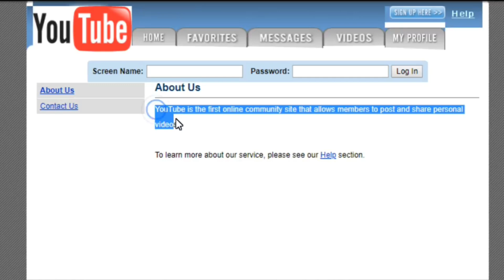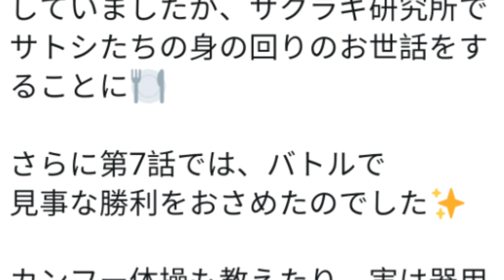10 DATOS DE POKÉMON QUE NO SABÍAS